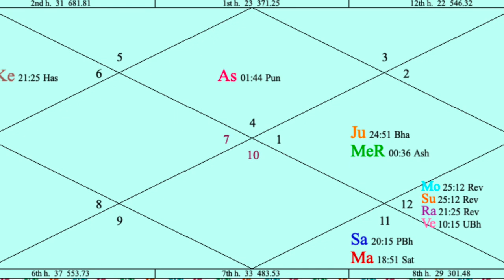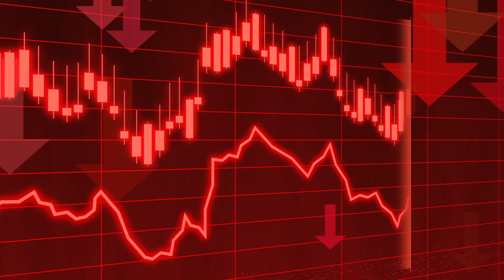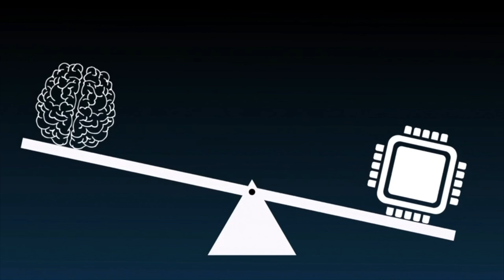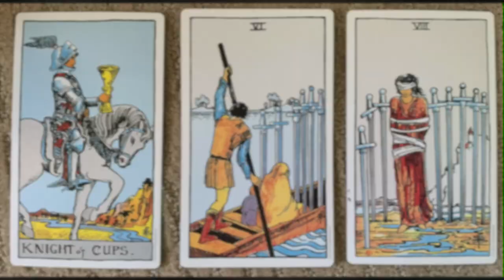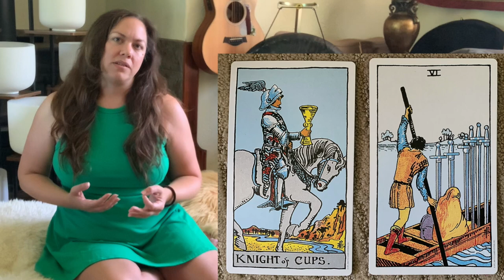Solar Eclipse Forecast & Tarot Reading: April 2024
The New Moon solar eclipse, a celestial occurrence that happens when the Sun, Moon, and Earth align, ushers in a profound astrological moment. This eclipse offers a unique opportunity to explore the intricate dance between our spiritual aspirations and the practical demands of everyday life. The influence of the New Moon solar eclipse encourages us to find harmony between these two seemingly disparate realms, guiding us toward a more holistic and fulfilling existence.

During this eclipse, the Sun, representing our conscious mind and ego, is aligned with the Moon, symbolizing our emotions and subconscious. This alignment creates a powerful energy that promotes introspection, emotional healing, and the integration of our inner and outer worlds. It invites us to reflect on our spiritual journey, delve into our emotional depths, and gain a deeper understanding of our true selves.

The New Moon solar eclipse also brings practical considerations to the forefront. It encourages us to assess our current situation, evaluate our goals, and make necessary adjustments to our plans. This eclipse provides an opportunity to align our spiritual aspirations with our practical actions, ensuring that we are living in a way that is both meaningful and sustainable.

However, it is important to note that the New Moon solar eclipse can also bring about challenges. The intense energy of the eclipse may stir up hidden emotions and unresolved issues, leading to periods of introspection and self-confrontation. It is essential to embrace these challenges with courage and compassion, as they offer valuable opportunities for growth and transformation.

The New Moon solar eclipse is a time to surrender to the natural cycles of the universe and to trust in the unfolding of our lives. By embracing the energies of this eclipse, we can cultivate a profound sense of balance and harmony, integrating our spiritual essence with the practical aspects of our existence.

In a tarot reading, the Knight of Cups, the 6 of Swords, and the 8 of Swords present a multifaceted narrative. The Knight of Cups represents emotional depth, sensitivity, and a yearning for connection. The 6 of Swords signifies a period of transition, letting go of the past, and moving towards a new beginning. It indicates a journey of self-discovery and emotional healing. The 8 of Swords, however, presents challenges and obstacles that the individual must overcome. It represents feelings of being trapped, restricted, or held back.

When these cards appear together, they paint a picture of an emotional journey that involves both growth and challenges. The Knight of Cups suggests that the individual is seeking a deeper emotional connection, but the 8 of Swords indicates that they may feel confined or limited in their current situation. The 6 of Swords offers hope and the possibility of moving forward, but it also acknowledges the need for self-reflection and healing.

I offer personal Astrology Readings & Tarot Readings to support your empowerment.

Register for my on-demand course on moon phases, Evolve into Productivity

Tej is a Vedic Astrologer, yoga educator and sound healer for people on an evolutionary journey so they can experience empowerment, freedom, and ownership of their lives.